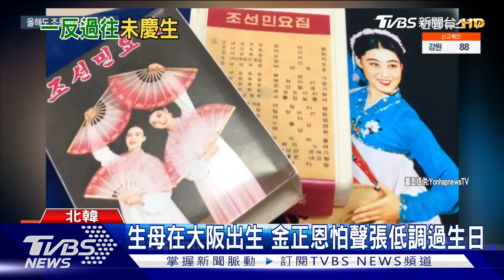金正恩低調過38歲生日 疑因媽媽生在日本 影響政權｜十點不一樣20220108